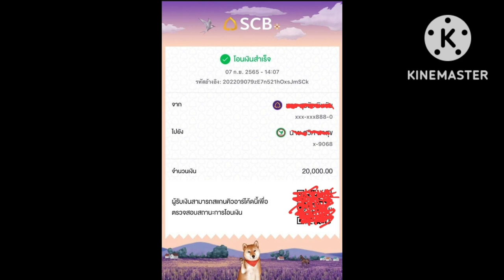งานเข้าอีกเมื่อน้องอายุ16 แฉ!!ทนายคดีดัง.. ทั้งคลิปเสียงเเละสลิปโอนเงิน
งานเข้ารัวๆสำหรับทนาย ส. เมื่อมีคลิปหลุดออกมา อีกทั้งยังมีสลิปการโอนเงินอีก